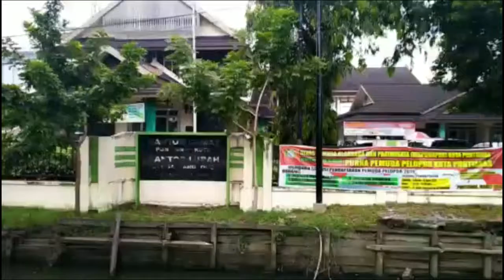Pesan Kompol Abdullah Syam pada Anggota yang jaga Rekapitulasi